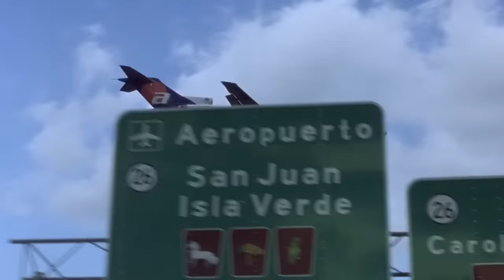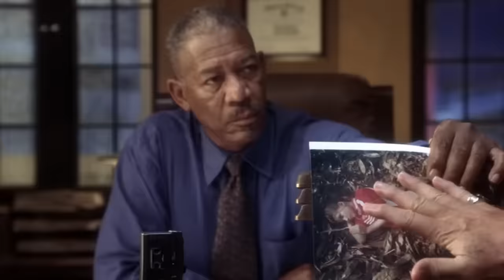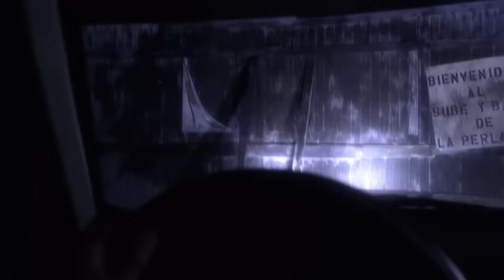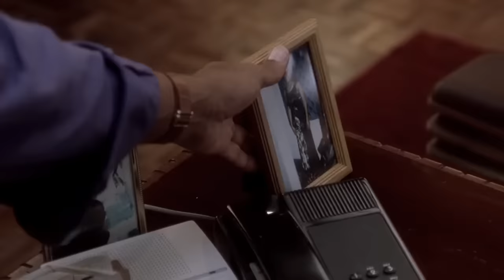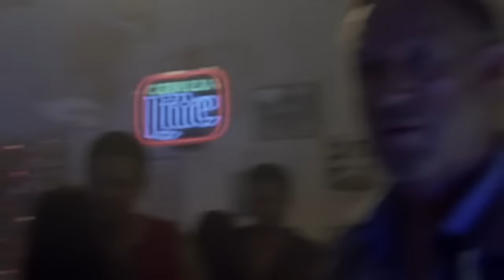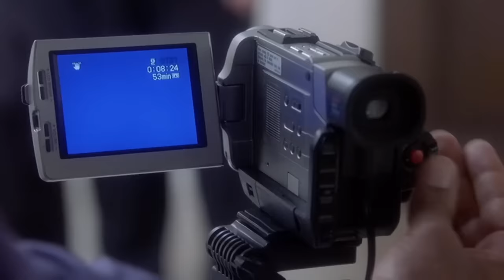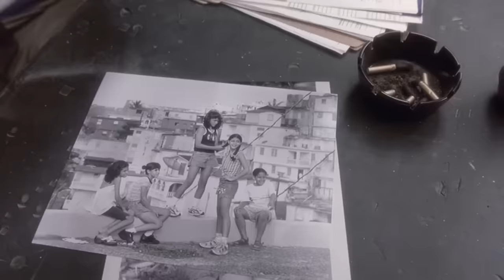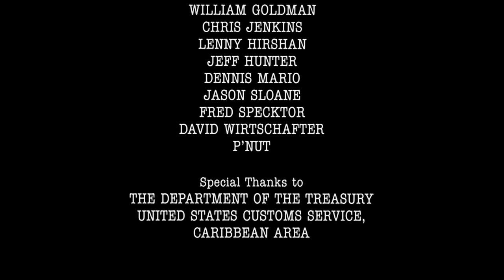Under Suspicion I Thriller I HD | Film completo in Italiano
Regia: Stephen Hopkins
Star: Gianni Garko, Frank Wolff, Ettore Manni, Monica Belluci
(1969)

Un ricco avvocato di San Juan arriva alla stazione di polizia per fare un interrogatorio di dieci minuti e potere trovare il corpo di una ragazza di dodici anni. Un'altra ragazza è stata violentata e uccisa settimane prima.